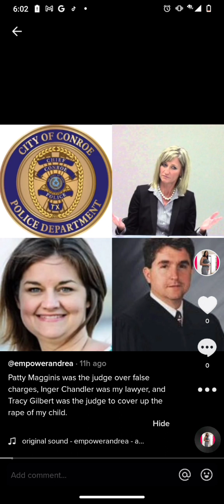I called the police on Judge Tracy Gilbert reporting him to 911 dispatcher February 19th 4:00 am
They Are Framing Me! To Be Homeless! Then say that I don't have an Apartment for my son or enough income on Court Paperwork I'm Tracy Gilbert's courtroom!

418th Courtroom Montgomery County Courthouse Conroe Texas. Case number 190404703. The Case Number can be double checked ✔️✅ by the County Clerk by my son's name and date of Birth. His name is Melborn Halo Meador and his Birthday is October 28th 2016.

They Had a Judge say that they could have custody of my Son. They said they Raped him.

Somebody got in my comments saying that Cynthia Olvera is trying to skip town with my son. They have the judge saying that she is my son's legal mother. I called 911 as soon as I saw the message this morning at 4:00 a.m. reporting judge Tracy Gilbert to the Conroe dispatch office. I just took off of work from my job at McDonald's today Saturday 19th and I just called 911 reporting Cynthia Olvera to a female dispatcher in Conroe and a Montgomery County dispatcher to go to Cynthia's home to do a wellness check on my son telling them what happened that someone says that she's trying to skip town with my son. I told him that Cynthia Olvera said that she raped my son and I told them that Austin was attacking me in my apartment. I told them that she is saying that she has a restraining order for telling on her via social media that she said she raped my son. I told him that I have no way to see my son because she is banning me from coming to her home to see the welfare of my child. I told them that I reported her to the Conroe Police in December 2021 and that I told them that I reported her to Child Protective Services October 2021. I asked Child Protective Services to remove my son from her home until I was able to get an apartment for my child. They have everybody setting me up outside and I told them that they tried to have me murdered with the Ku Klux Klan. I told them that the last time that I had an officer perform a wellness check for my son they said that my son was at school. The officer told me that he could not provide a way for me to speak to my son and he told me that he could not provide anything to prove to me that my son was okay. I asked the dispatcher to ask the officer for Cynthia to give the information for the visitation that the judge ordered where I can visit my son being that I cannot contact Cynthia Olvera I need her to give that information to the officer so that I can see my son.  I told them that I am filing a suit against Cynthia for her to return my son. Cynthia is trying to set me up with the Conroe Police as we speak as I am releasing information for protecting myself. Cynthia said was raping my child with racist white men and black freemasons. I filed a report against Cynthia and I called and made a report against Tracy Gilbert. they have all of these Ku Klux Klan members following me around and then saying that they cannot let me speak to my son. They are setting me up.

It is so sad when you lie and try to set someone's mother up to be killed. It is so sad when white women who did not give birth to children steal other people's children through people's court rooms then have Ku Klux Klan members chasing the mother around trying to stage for the mother to be homeless to say that you have legal custody of her child. It is sad when people denounce Jesus Christ saying that they are child molesters then lie on paperwork saying that the mother is not the legal guardian of her child after trying to set the mother up to be murdered for three whole years straight chasing her from state to state then lying through a white male judges court room saying that he allowed people to have her child. Then to set the mother up to be killed still trying to do it. It is so sad to attack a black woman in her home and abused her child then steal her baby. Then have America trying to abuse the black woman for wanting her child back. Then have the nerve to tell the black woman that you were molesting her child and have these people over here trying to cover up for you. So now everybody who views my channel can see how slavery really did start. You can visually see these people stealing my child and said that they were sleeping with him sexually. Trafficking baby boys is more important than people following the law even in courtrooms these judges need to be charged and arrested.

The Montgomery County Women's Center denying me into the Emergency Women's Shelters

The Salvation Army tried to harm me inside of the shelter.

All of the blacks in America refusing to help us including family.

I had my own apartment and my child's father who is white was Attacking me in my apartment destroying the entire apartment unit.

Cynthia Olvera White female is involved with

My Lawyer was Inger Chandler who was supposed to be representing me after he attacked me but they tried to murder me before my trial.